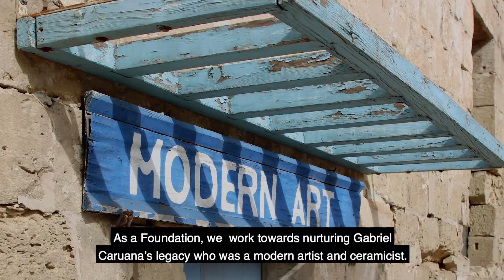Women's Day 2020: Raffaella Zammit - Executive Director - Gabriel Caruana Foundation